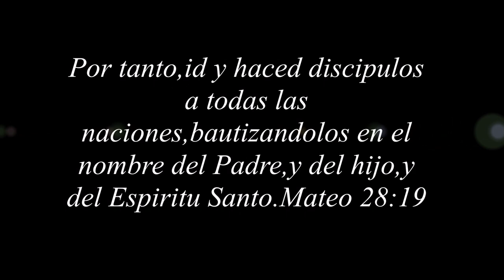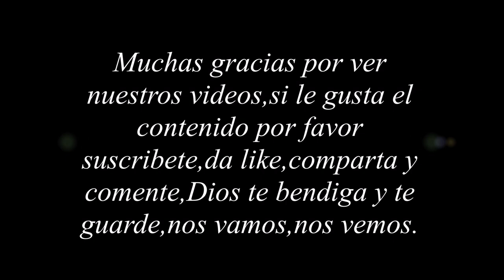El bautizo de una de nuestras suscriptoras y hermana en la fe de Puerto Rico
Bautizando a la hermana Maria que nos visito desde Puerto Rico